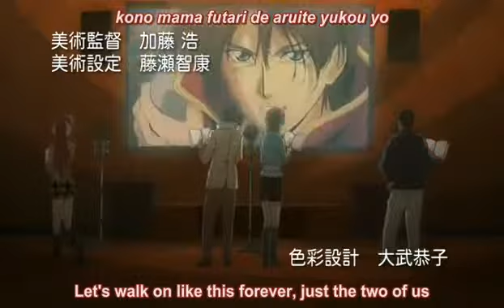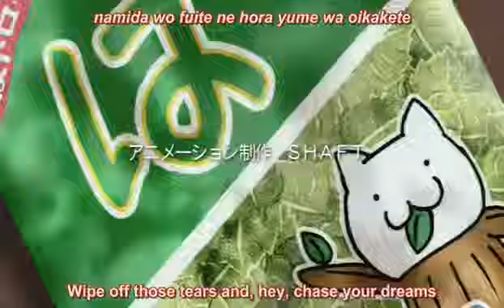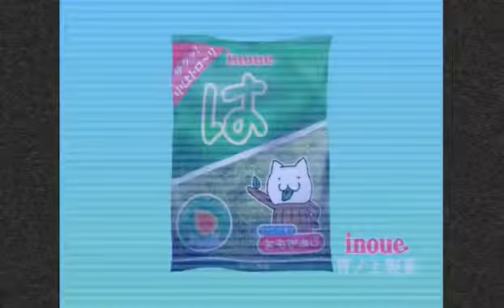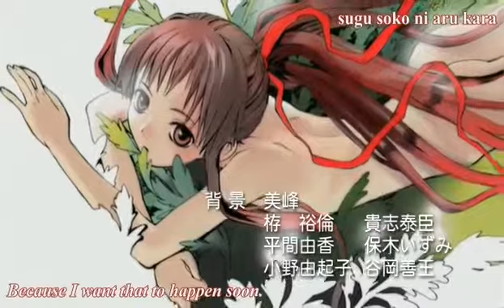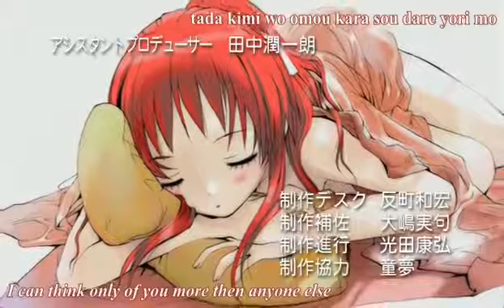REC Episode 2